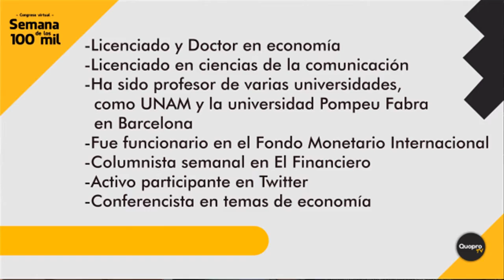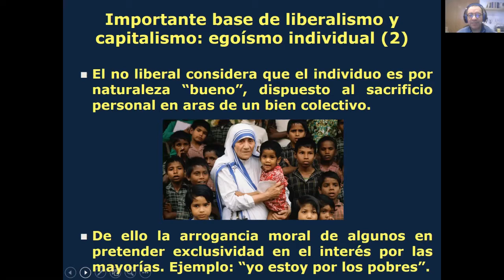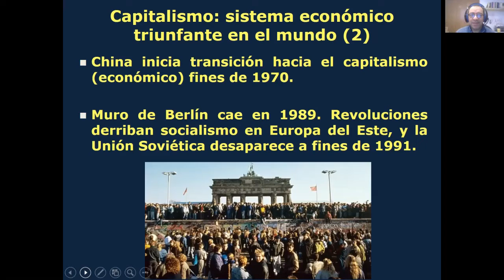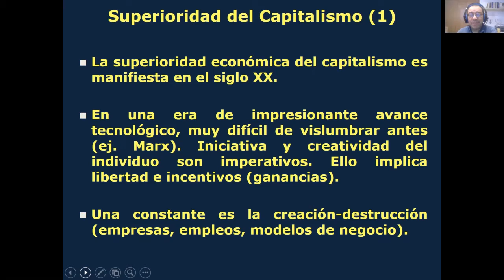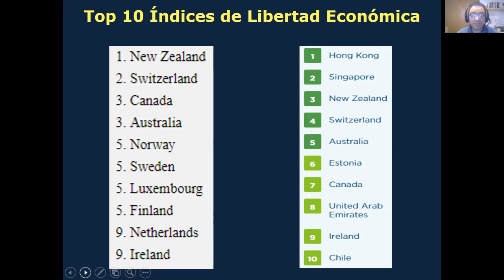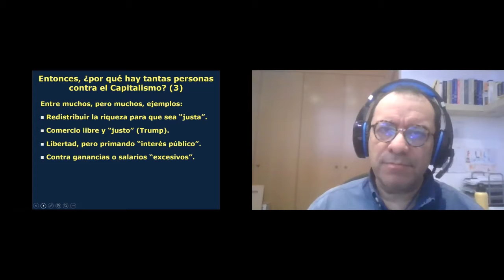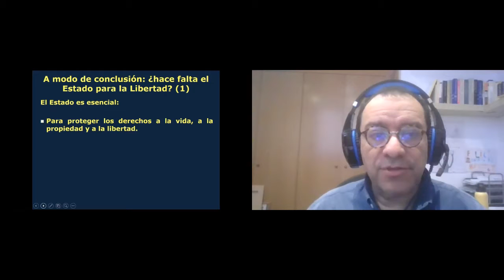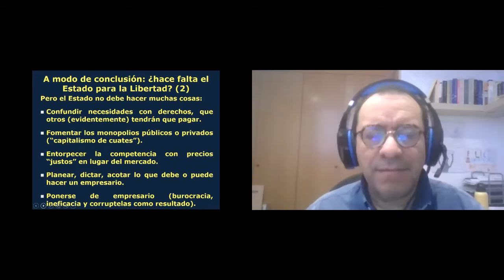💰Conferencia virtual: La SUPERIORIDAD del CAPITALISMO sobre el SOCIALISMO con Sergio Negrete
Capitalismo o socialismo ¿Cual es el mejor sistema economico? El Dr. Sergio Negrete nos brinda esta magnifica conferencia virtual para darnos esa respuesta. Disfruta con atencion este evento.

🔻Descarga GRATIS mi E-Book: 5 $ECRETO$ para $er INVERSIONISTA🔻
¿Quieres una ASESORÍA PERSONALIZADA con Pepe Sarabia?

Esta oferta incluye:
* Videollamada por Zoom de 50 minutos.

Costo: 29 dólares americanos